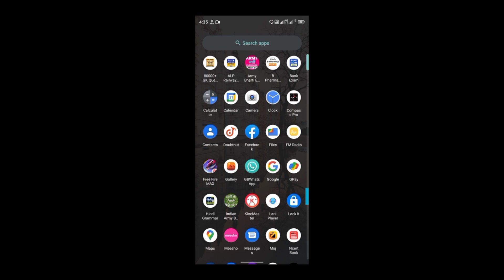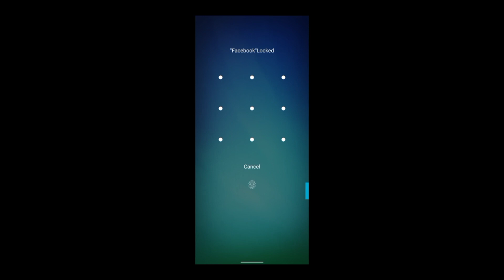Apne Mobile Se Dusre Ka Account Logout Kaise Kare | How To Logout Other's Account From My Mobile 🔥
How To Logout Free fire Account From Other Devices | Dusre ke Phone Se Free Fire logout kaise kare

  1) How to logout free fire account from another device
  2) your account has been logged in another device fix this problem
  3) your account has been logged in on another device
  4) tips 4.6
  5) How to logout free fire account
  6) logout free fire from your friends phone
  7) logout free fire account for other device
  8) how to logout free fire from other device
  9) your account has been logged in another device
10) logout free fire account in other device
11) how to recover free fire account
12) dost ke phone se free fire account logout kaise kare
13) dusre ke phone se free fire logout kaise kare
14) how to logout free fire account in another device
15) friend ke phone se free fire logout kaise kare
16) logout my free fire account from other devices

1. Your Account Has Been Logged In On Another Device
2. Logout Free Fire Account From Other Devices
3. How To Logout Free Fire Account From Other Devices
4. dusre ke phone se free fire logout kaise kare
5. how to recover free fire account
6. log out free fire account in other device
7. how to log out free fire account in another device
8. dost ke phone se free fire account logout kaise kare
9. your account has been locked in on another account problem solved
10. friend ke phone se free fire log out kaise karen

1. Your Account Has Been Logged In On Another Device
2. Logout Free Fire Account From Other Devices
3. How To Logout Free Fire Account From Other Devices
4. dusre ke phone se free fire logout kaise kare
5. how to recover free fire account
6. log out free fire account in other device
7. how to log out free fire account in another device
8. dost ke phone se free fire account logout kaise kare
9. your account has been locked in on another account problem solved
10. friend ke phone se free fire log out kaise karen

friend ke phone se free fire logout kaise kare, How to logout free fire account from another device

friend ke phone se free fire logout kaise kare, logout free fire from your friends phone

friend ke phone se free fire logout kaise kare, your account has been logged in on another device in 2022

friend ke phone se free fire logout kaise kare, your account has been logged in another device fix this problem

how to logout free fire from other device

dusre ke phone se free fire logout kaise kare

logout free fire account in other device

how to recover free fire account

friend ke phone se free fire logout kaise kare

free fire automatic logout problem solution
your account has been logged in on other device problem solution in hindi
your account has been logged in on other device
your account has been suspended free fire
how to log out free fire account from all devices